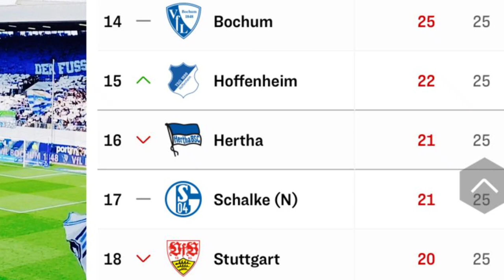Abstiegskampf der Kellertalk! 25. Spieltag I Seitenblick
0:00 I Einleitung & Begrüßung
0:50 I Tabelle 25. Spieltag
1:25 I Formbarometer Tabellenkeller
2:03 I VfL Bochum 1848
3:35 I TSG Hoffenheim 1899
4:50 I Hertha BSC
5:59 I FC Schalke 04
7:59 I VfB Stuttgart
9:10 I Fazit